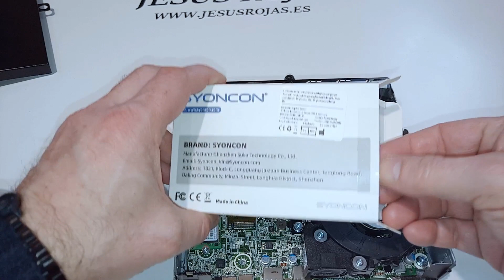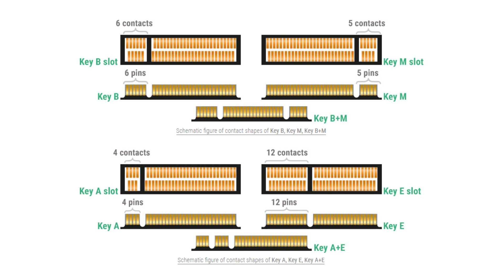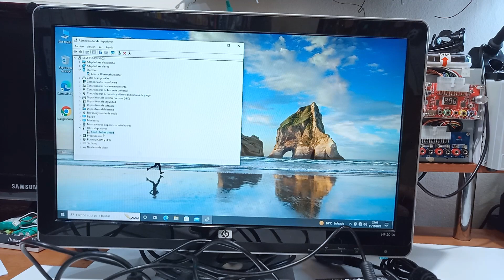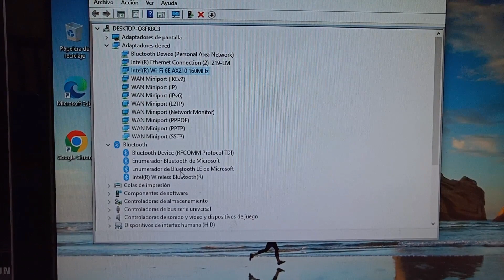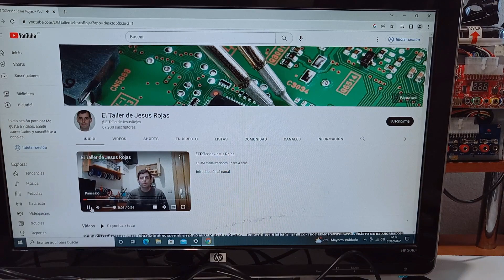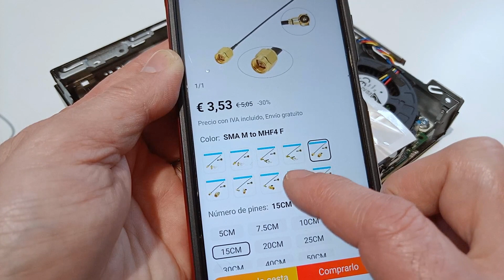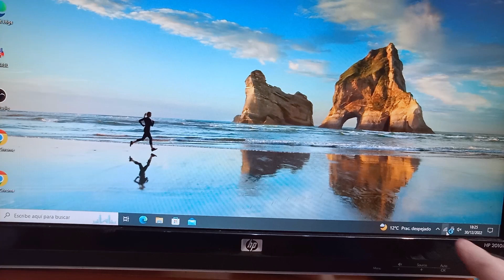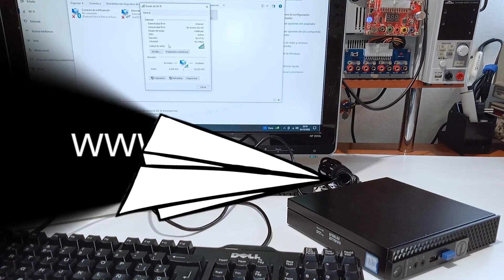Instalar tarjeta Wifi y Bluetooth Tipo M 2 en Dell Optiplex 7040 Mini. Conseguido con Problemas. 388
En este vídeo os muestro todos los pasos que he tenido que dar para poder instalar correctamente una tarjeta Wifi tipo M.2 en un ordenador Dell Optiplex 7040 Mini.
Es la primera vez que instala una tarjeta de este tipo y os muestro los problemas que he ido encontrando y podréis ver cómo los he podido ir solucionando.
La verdad que ha sido bastante más complicado de lo que esperaba debido al desconocimiento de los conectores de antena que utilizan este tipo de antenas.
Espero que os sirva para aprender el uso de esta tecnología. Dejo enlaces a los elementos que he comprado por si queréis ampliar la información.
Tarjeta Wifi
Cables de antena